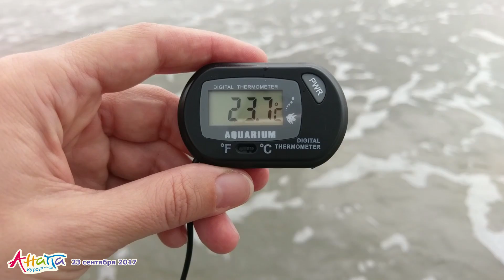Анапа. Погода 23.09.2017 ГРОЗА перед ливнем море центральный пляж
Анапа погода 23 сентября 2017 года: днём пасмурно, дождь с громом и молниями, температура воздуха от +20 до +24 градусов, температура воды в море от +23 до +25 градусов.
Центральный пляж курорта Анапа.